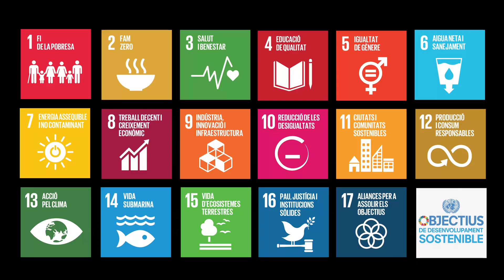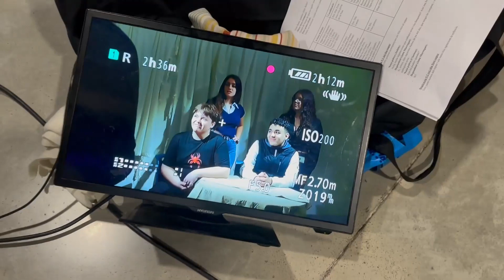Abundància desaprofitada. Institut Nou de Vilafranca 4t ESO 2023 24 Mans Unides, l'Alt Penedès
"Mans Unides, ens van proposar treballar el tema del malbaratament alimentari. Amb el nostre curt plantegem dues visions oposades de com dues famílies valoren el menjar, i al final hem volgut que el vídeo es pugui veure una moral.
Així, es pretèn crear consciència social mitjançant l’elaboració d’un curtmetratge, en aquest cas, consciència sobre el malbaratament alimentari."